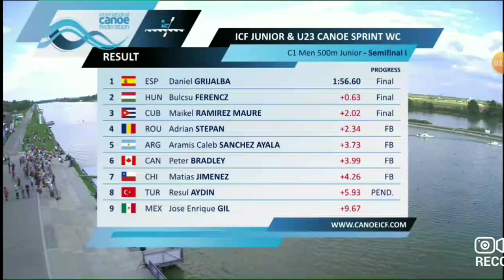Aramís 2022 Europa 1